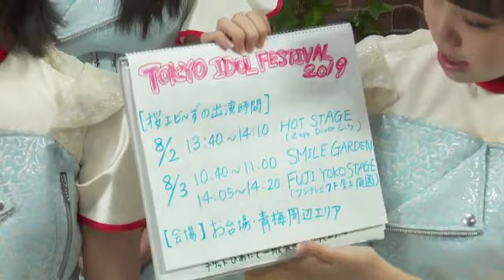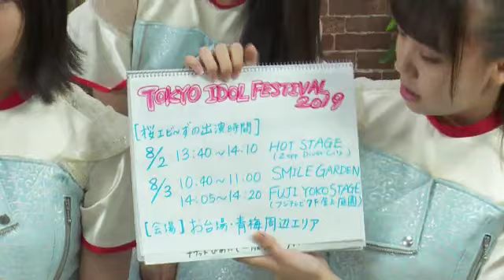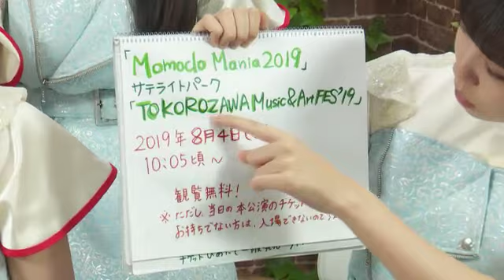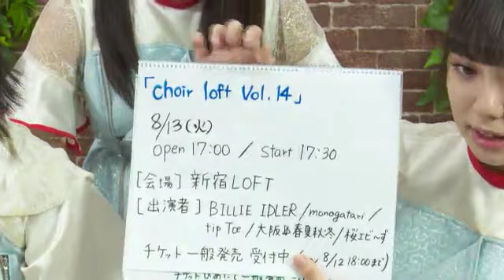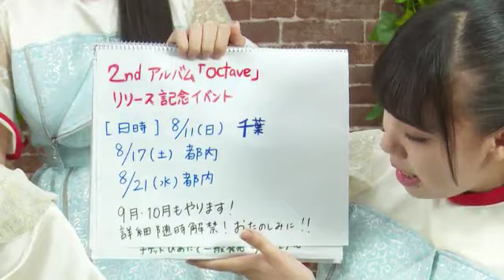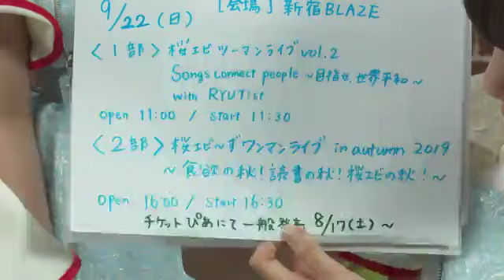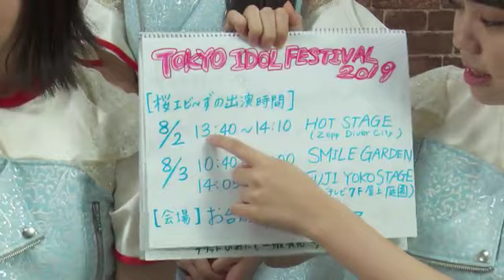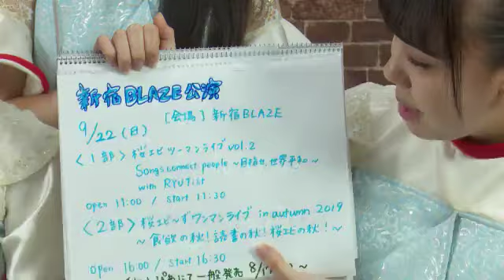7/31 桜エビ〜ず の愉快でhumhumhum♪な SHOWROOM #90 本編 (19/7/31)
内容：令和最初の夏桜エビ〜ずに捧げない？
90本編(19/7/31) MC：川瀬あやめ
次回は▶1週間後◀の 19/8/7 (水) 19時〜
一週空かないのでご注意ください！
お時間ある方、生配信でぜひ！